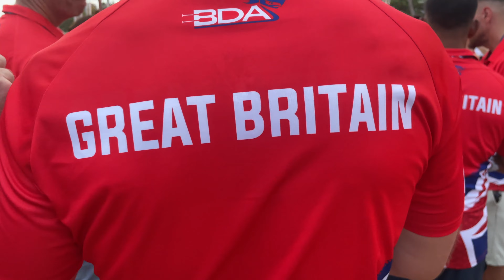Jomtien Pattaya Beach. Dragon Boat Racing Championships Opening Ceremony 2023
Jomtien Pattaya Beach and the opening ceremony to the 16th IDBF World Dragon Boat Racing Championships 2023. Thailand has hosted the championships before in 2019. There were 31 countries competing and many people on the beach. The competition is held at the Royal Navy Rowing and Canoeing Association Center in Rayong, Thailand.

The event is normally every 2 years but it was cancelled in 2021 due to Covid. The 2023 championships were going to be hosted in Hong Kong but this was cancelled due to Hong Kong still having Covid restrictions in place. So the event was hosted once again by Thailand.

The host countries supply the boats for all teams.

You can give us a SuperThanks (I think this only appears under the video on a desktop)

Thank you. Have a great week or a great weekend. 😎